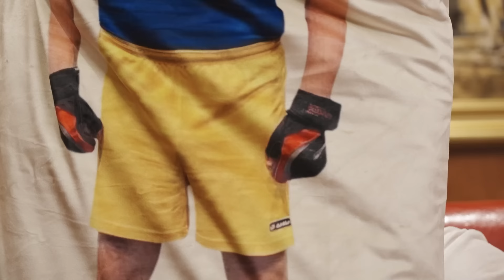Свитан. Русские бомбят свои города, Патрушев все спихнул на чеченцев, закончит ли Трамп войну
Чем украинские силы обороны сбили российские самолеты стоимостью в полмиллиарда долларов? Как должна быть организована мобилизация и отправят ли чиновников на фронт? Зачем русские обстреливают свои же города и в каком случае победа Трампа в США пойдет на благо Украине? Смотрите интервью Алексея Гомона с ведущим украинским военным экспертом, полковником запаса ВСУ Романом Свитаном.

Перевод в евро можно сделать здесь:
HORDON DMYTRO
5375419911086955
Swift code: UNJSUAUKXXX
Kyiv, Ukraine

00:00 Начало
00:10 О самой большой потере российской авиации
00:45 Чем силы обороны их сбили?
01:00 «А-50 был напичкан электроникой»
03:30 «В обоих самолетах было около полутора десятков хорошо подготовленных офицеров»
06:55 «Борты шли по своим маршрутам, их прикрывал самолет СУ. Мы просто их достали»
09:28 Как узнать все и сразу? Есть один способ
10:10 О скандале в Раде вокруг нардепки Безуглой
12:00 «Мобилизационного закона не должно быть»
13:20 О том, что в законе о мобилизации могут убрать бронь для депутатов и чиновников»
14:50 «Надо запустить  механизм ротации: те, кто встанут в строй - смогут вернуться на госслужбу, а тех, кто не встанет – попросить на выход»
15:47 «Нужно в штат Залужному перевести Нацгвардию, пограничников и разведчиков»
16:30 «В следующем году нужно открыть набор непосредственно в бригады»
18:05 О заявлении Кулебы, что украинцы будут воевать лопатами, если закончится оружие
19:40 «Американцы не справились с домашкой»
21:25 Гордон о своей инициативе по закупке дронов на передовую для ВСУ
22:50 О том, что Трамп победил на выборах республиканцев в Айове
23:45 В каком случае победа Трампа может быть на пользу Украине
27:00 «О невыходе на границы 1991 года лучше даже не заговаривать. Военные, которые 10 год воюют, этого не поймут»
28:00 Об атаках на Воронеж
30:18 Как узнать все и сразу? Есть один способ
31:10 «Русские прикрываются городами и мирным населением»
32:50 «Россия может под шумок бомбить свои города»
36:34 «От политики соплежуйства мы потеряли тысячи харьковчан»
37:40 «Где дроны, закупкой которых хвасталась власть?»
40:30 «Третий год войны, а государство не перешло на военные рельсы. Сколько еще времени нужно государству и сколько еще оно будет перекладывать  все на плечи украинцев?»
42:04 О том, что Залужный 17 января должен быть на заседании начальников штабов НАТО
43:52 Служба розыска детей. Разыскивается 11-летний Георгий Тарасьев из Волновахского района, 15-летняя Валерия Полежай из Донецкой области